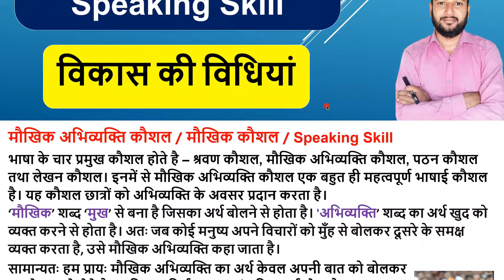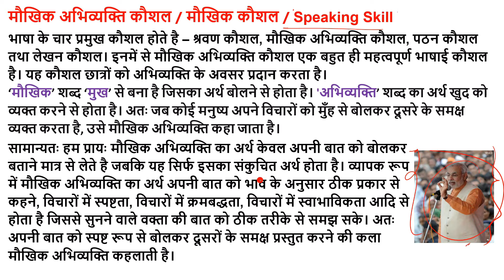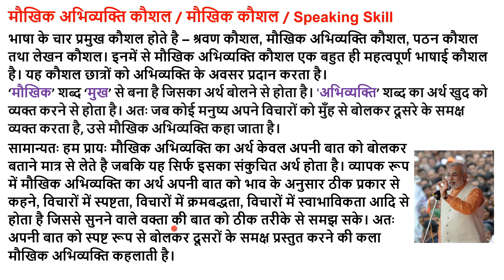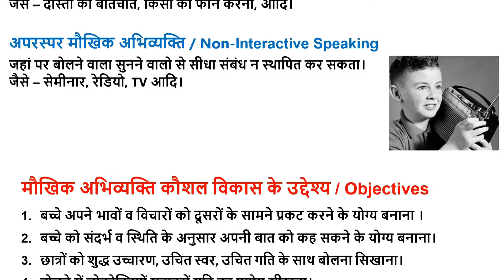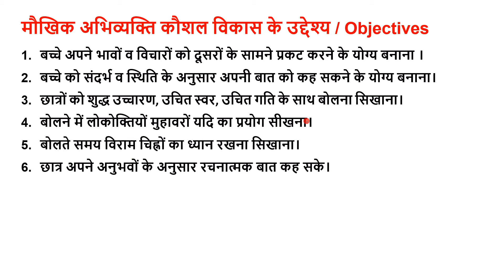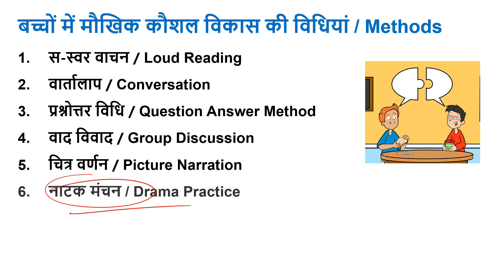Speaking skill maukhik abhivyakti Kaushal bhashai Kaushal arth prakar mahatv uddeshya b.ed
Language skill speaking skill,
Bhasha Kaushal maukhik abhivyakti Kaushal,
Maukhik Kaushal ka arth,
maukhik Kaushal,
maukhik kaushal kya hai,
maukhik abhivyakti Kaushal,
maukhik abhivyakti Kaushal ke uddeshya,
maukhik abhivyakti Kaushal ke labh,
maukhik abhivyakti Kaushal prakar,
मौखिक अभिव्यक्ति कौशल,
मौखिक कौशल का अर्थ,
gyan bhasha tatha pathyacharya b.ed 2nd year classes,
gyan bhasha aur pathyakram b.ed 2nd year,
Knowledge Language and Curriculum b.ed 2nd year class,
knowledge language and curriculum b.ed 2nd year unit 1,
shakhumbhari university b.ed 2nd year classes,
b.ed classes ccsu,

knowledge language and curriculum b.ed 2nd year file,
knowledge language and curriculum b.ed 2nd year assignment in English,
knowledge language and curriculum assignment,